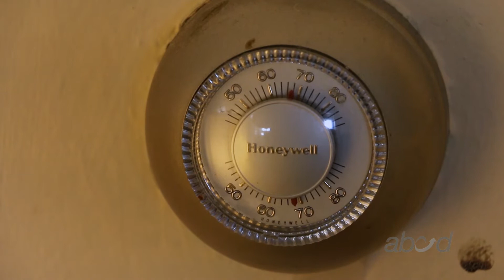Can't Afford Heat This Winter? ABCD May Be Able To Help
Can't afford heat this winter? Looking for how to stay warm at home? ABCD may be able to help. ABCD's Fuel Assistance program helps thousands of income-eligible residents in Greater Boston pay heating bills through the Low Income Home Energy Assistance Program (LIHEAP). ABCD also helps income-eligible residents with home insulation and repairing and replacing heating systems that are inoperable or inefficient. We serve residents in Boston, Brookline and Newton, as well as Malden, Medford, Everett, Winchester, Melrose, Woburn and Stoneham.

You can also find out more information about ABCD's Fuel Assistance program as well as other ABCD energy resources